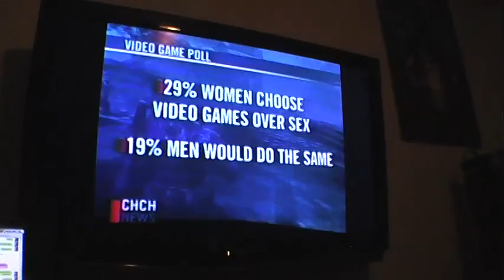LOOK I'M A WT FANBOY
CHCH News at The Best Buy Event

INB4 "YOU FUCKING SUCK AT SINGING DIE YOU FAG"

also lol @ PS3 User waiting for Rockband 2